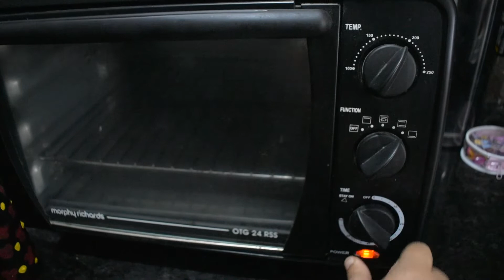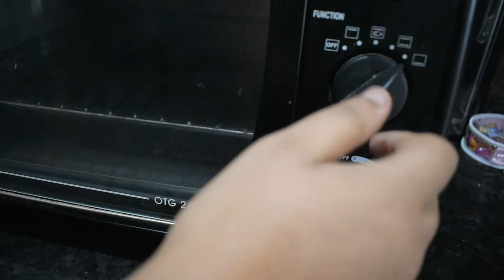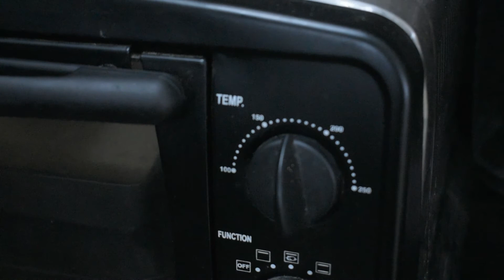How To Make Easy Caramel Pudding At Home FC Vlogs #29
This video is about the preparation of Home Made Caramel Pudding.
Please do try out this easy recipe. Enjoy the video